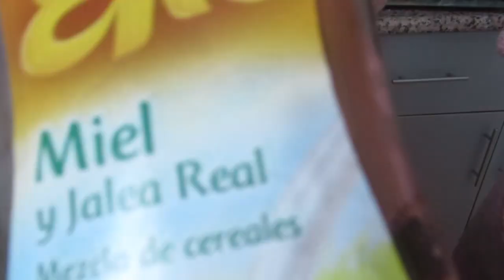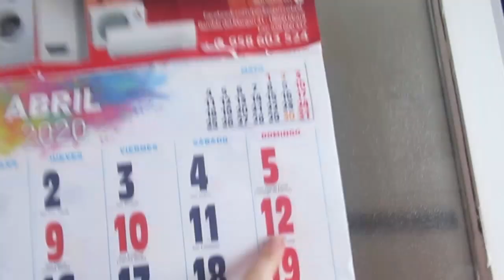Создаю моду. 💁‍♀️Модная маска.😷 Пирожки как пух .🥟ИСПАНИЯ Влог